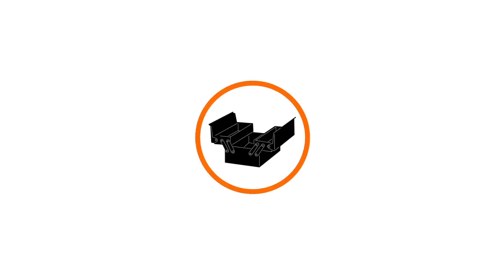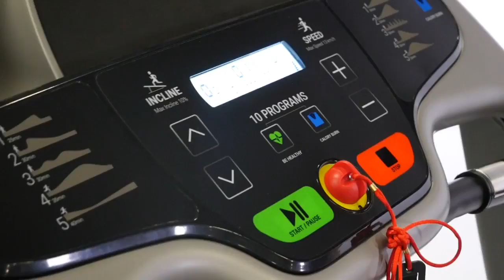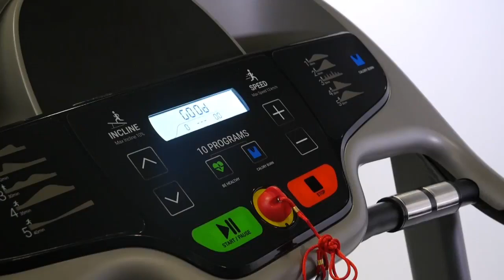How to lubricant the treadmills วิธีการใส่น้ำมันหล่อลื่นสายพานลู่วิ่ง